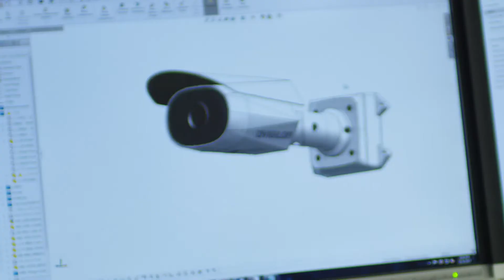A Linha Avigilon H4 Thermal Camera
Esta é a linha de câmeras H4 Thermal.
Ela combina imagem térmica e vídeo analítico com autoaprendizagem patenteado da Avigilon Para desempenho avançado e detecção fora de série.